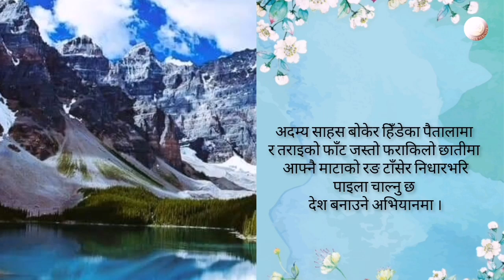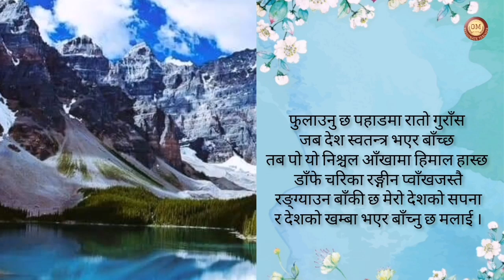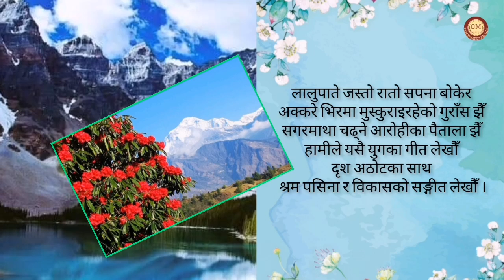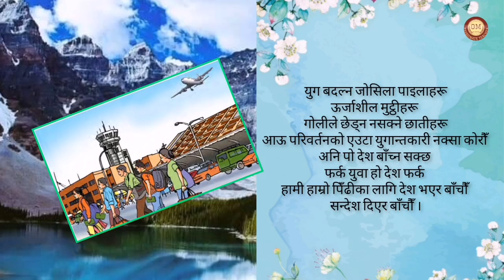फर्क आफ्नै देश (कविता) विक्रम परियार||कक्षा ८| Farka Afnai Desh Kabita by Bikrm Pariyar Class 8